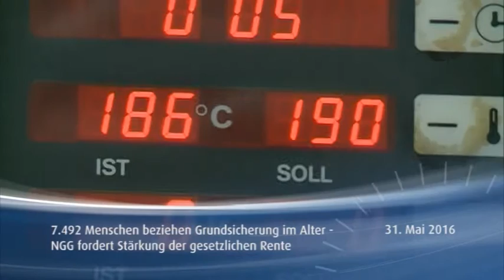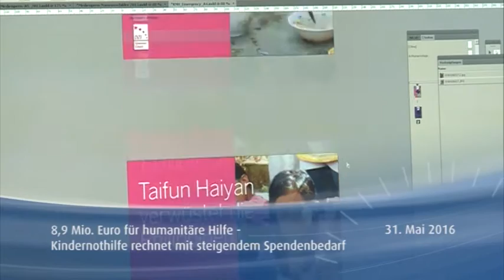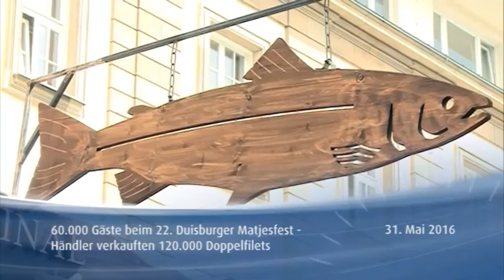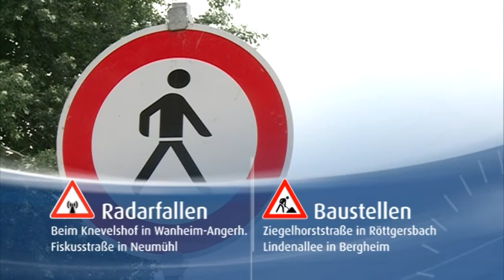STUDIO 47 News 31.05.2016 | VERMISSTE SENIORIN WIEDER AUFGETAUCHT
Tierschützer planen Demo vor dem Duisburger Zoo +++ NGG Nordrhein warnt vor steigender Altersarmut  +++ 60 Millionen Euro für notleidende Kinder